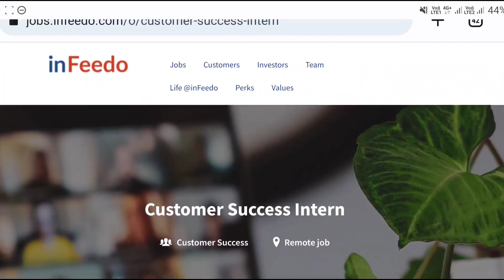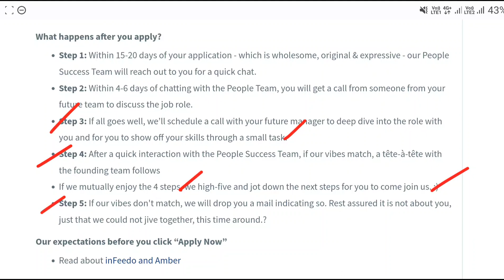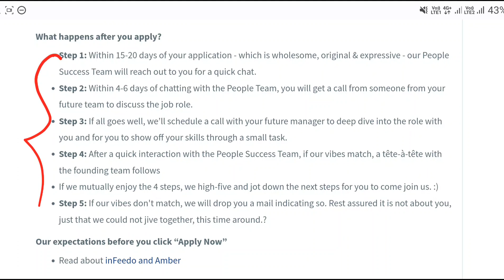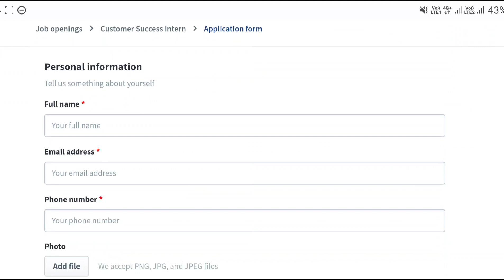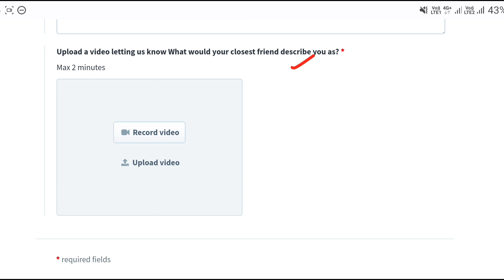Work From Home Jobs In Telugu || InFeedo Recruitment 2023 ||Latest Jobs In Telugu|Jobs In Hyderabad